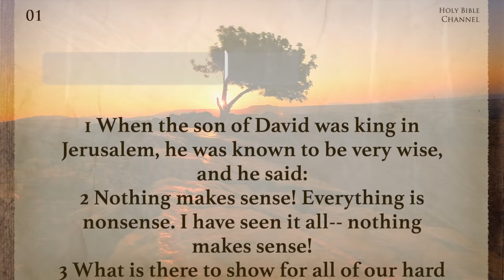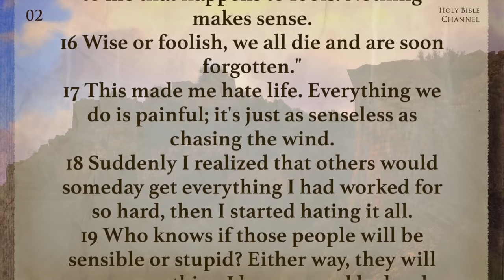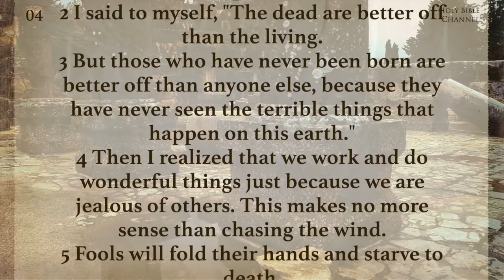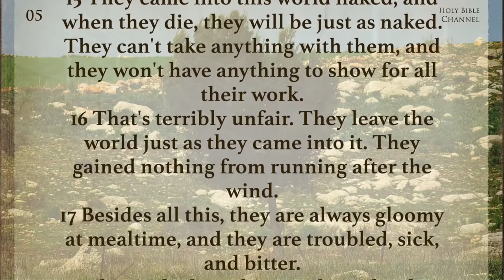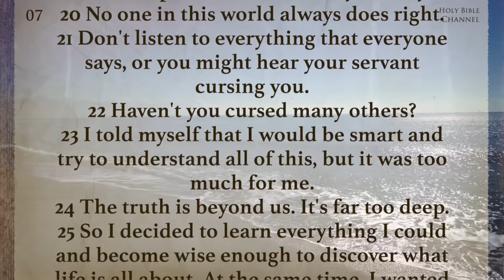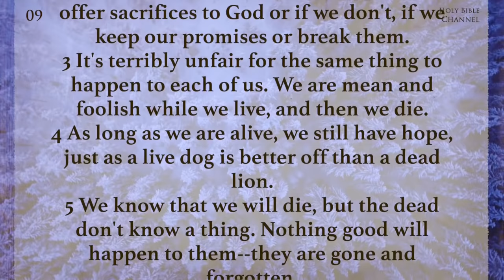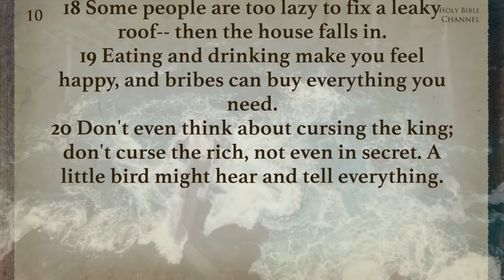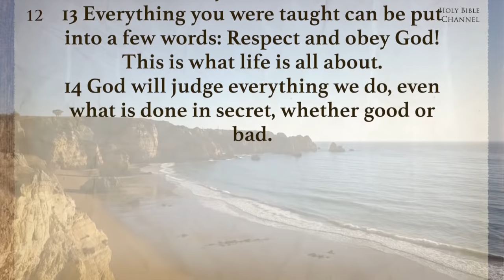Holy Bible Audio: ECCLESIASTES 1 to 12 - With Text (Contemporary English)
The Book of ECCLESIASTES: Chapters 1 to 12 - Full Narration with Text, Complete, Dramatized Audio - Audio Bible English Contemporary Drama Version - Old Testament